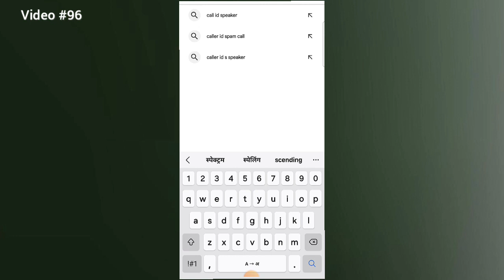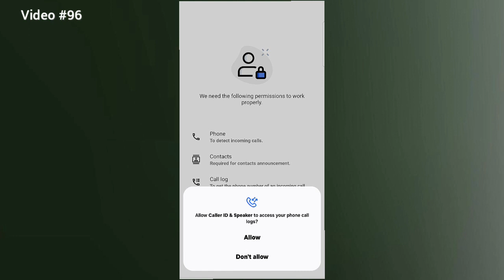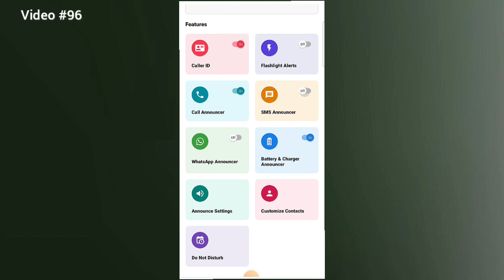call आने पर Name बोलकर बतायेगा